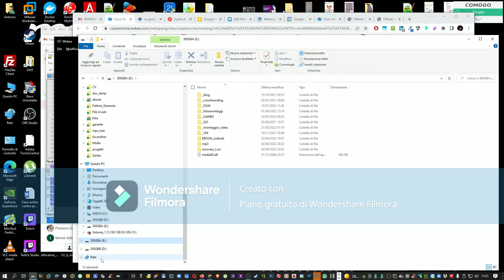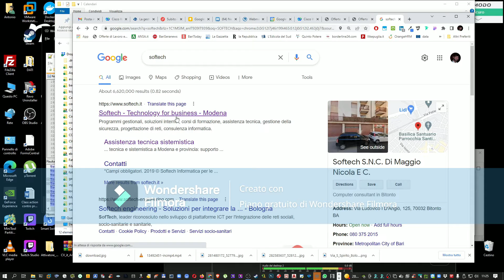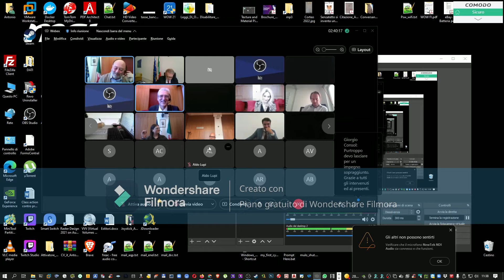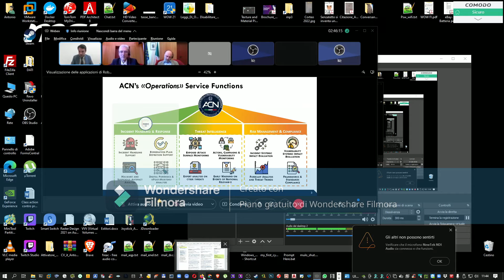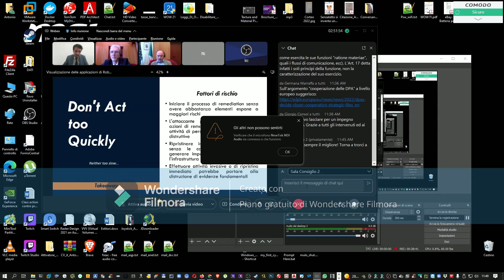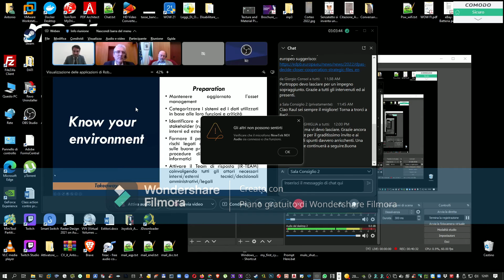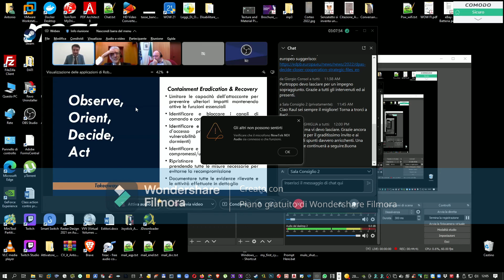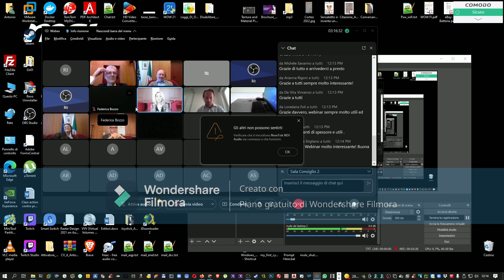La gestione di un attacco cyber: l'incident response plan e la notifica di data breach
La gestione di un attacco cyber: l'incident response plan e la notifica di data breach (OBS Desktop Recording)

Roberto Caramia, Raul Chiesa
 25 maggio, alle ore 10
 CSI Piemonte